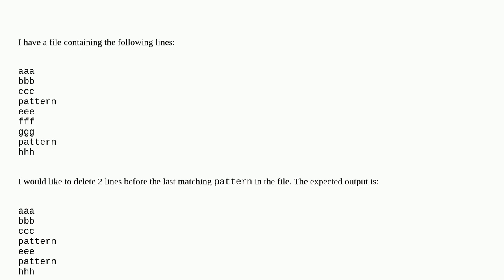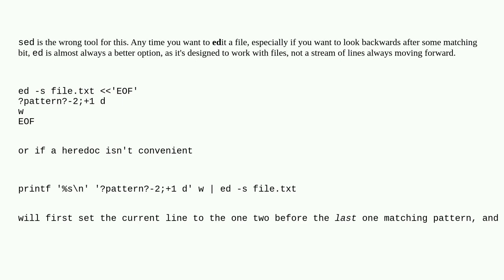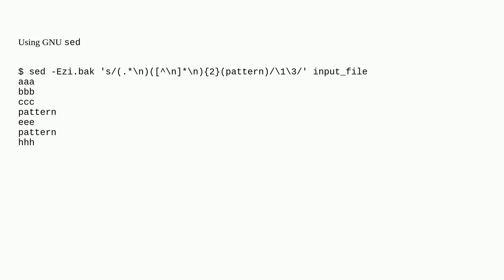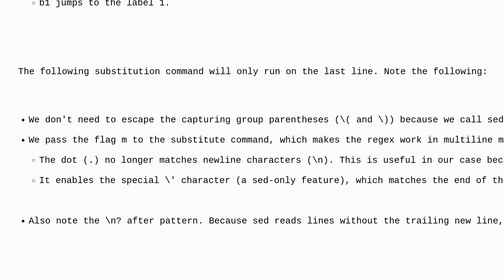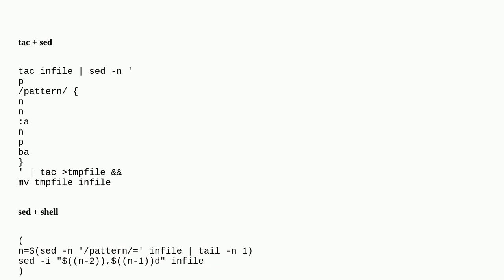Delete 2 lines of text before the line containing the matching pattern using sed?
A special thanks goes out to the community

  awk tac sed grep